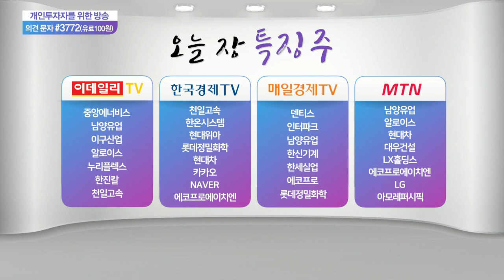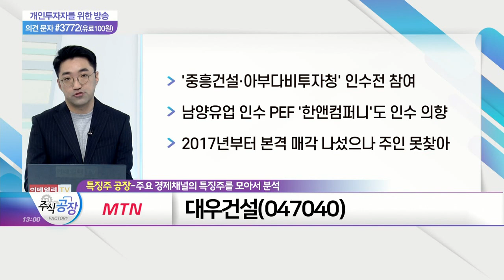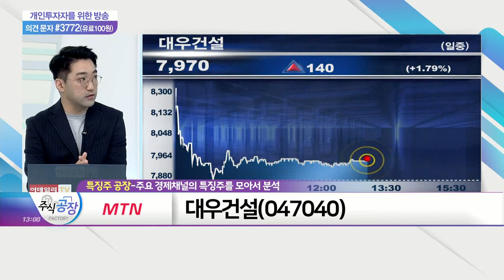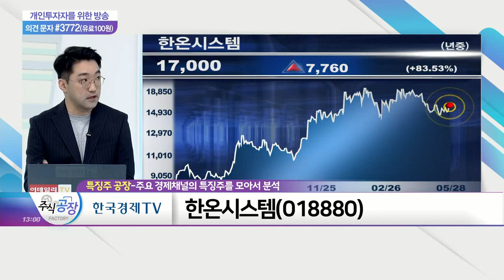남양유업, 대우건설, 한온시스템_특징주 공장 (20210528)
남양유업(003920)
- 오너 일가, 3,100억원에 경영권 매각
- '갑질 논란·불가리스 사태' 등 악재… 실적 악화
- 이미지 쇄신 가능 여부 관심

- '중흥건설‧아부다비투자청' 인수전 참여
- 남양유업 인수 PEF '한앤컴퍼니'도 인수 의향
- 2017년부터 본격 매각 나섰으나 주인 못찾아

- '한앤컴퍼니‧한국타이어' 지분 매각 진행
- 다음달 예비입찰… 흥행 시 수급에 긍정적
- 높은 가격대, 장기간 걸림돌로 작용